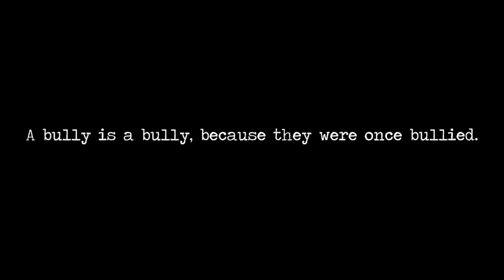A Bully Is A Bully Because ❘ PSA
For my Videography class, we each had to make a PSA showing awareness of teen personal safety. Out of all of the choices I chose bullying. I also had an opportunity to submit my video to their teen PSA contest.

Camera/lens: Canon T3i/Sigma 30 mm F 1.4
Editing Software: FCPX

Filmed and Edited by Marina Schuh